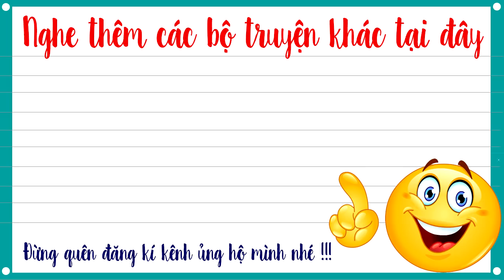Già thiên tập 191 – BÃO TỐ ĐI QUA - Truyện tiên hiệp Cực Hay do Mc Tuấn Anh diễn đọc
Truyện tiên hiệp Già thiên tập 191 – BÃO TỐ ĐI QUA do Mc tuấn anh diễn đọc là một câu chuyện hay và hấp dẫn, hứa hẹn mang lại cho các bạn rất nhiều cảm xúc.

DONATE ỦNG HỘ  MC tuấn anh qua số tài khoản vietcombank :
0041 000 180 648-nguyễn tuấn anh-VCB Ngũ hành sơn-đà nẵng